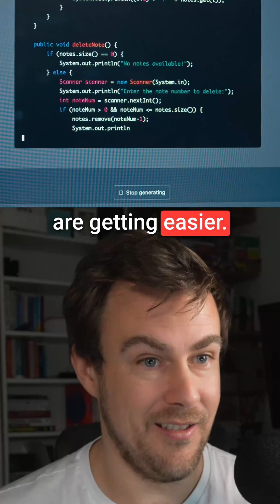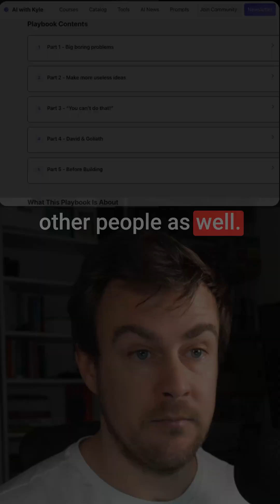How I'd Learn AI Coding in 2025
AI coding tools are changing so fast that courses from six months ago are already outdated. The best way to learn is to pick a project idea, have Claude or ChatGPT help you build a plan, then work through it step by step. There's a free tool called Antigravity that gives you access to Opus 4.5 and other top models at no cost.